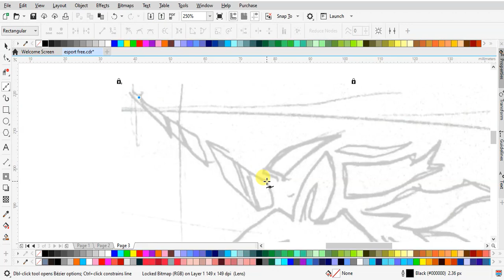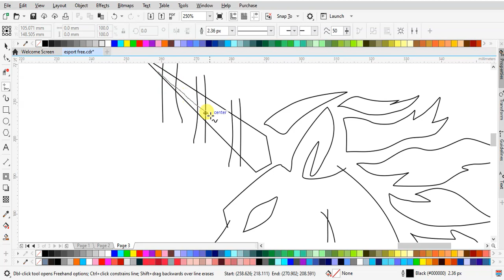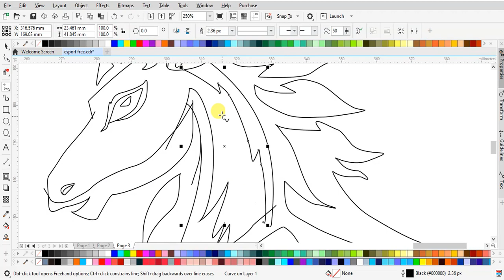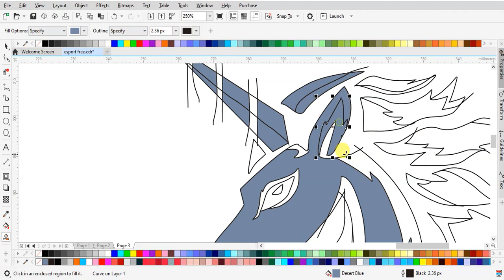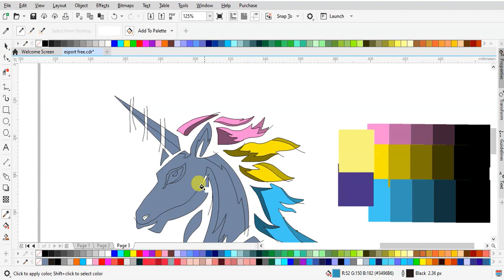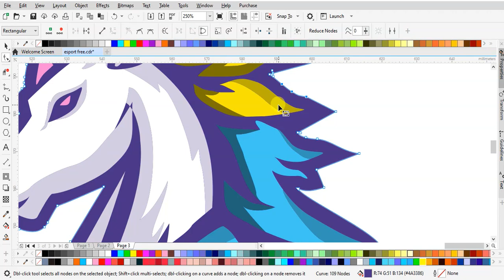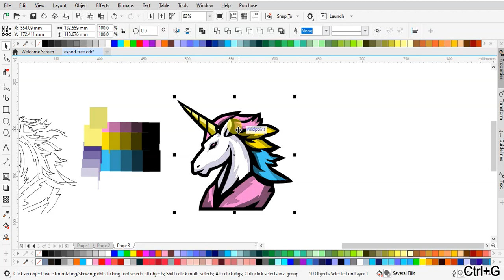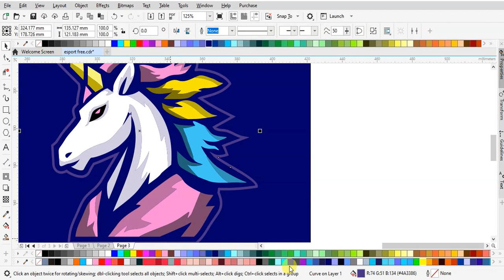Speed Art Logo Esport: Desain Unicorn yang Ajaib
Dalam tutorial YouTube ini, hadir sesi speed art tanpa suara yang akan membimbing Anda melalui proses kreatif membuat logo esport dengan gambar unicorn. Dengan kecepatan tinggi, Anda akan menyaksikan transformasi dari awal hingga akhir, mendapatkan wawasan tentang teknik dan strategi desain grafis yang digunakan untuk menciptakan logo esport yang magis dan menawan.